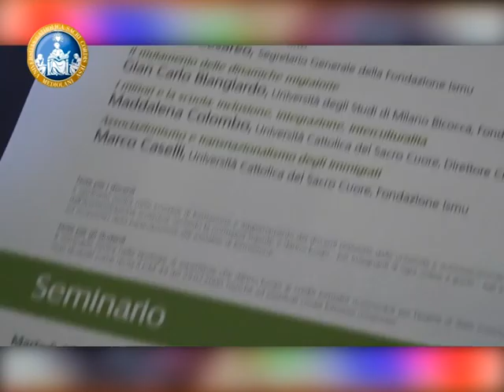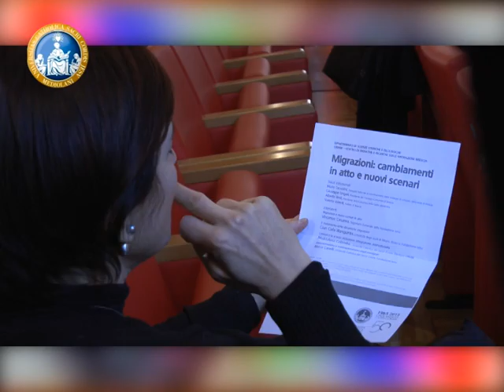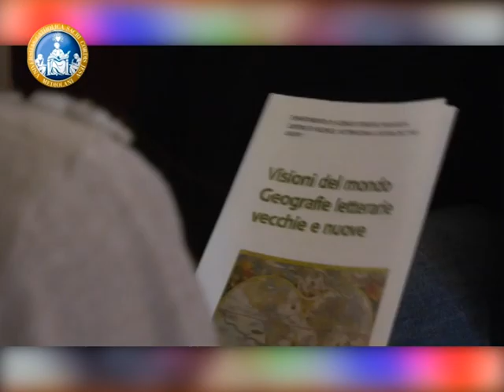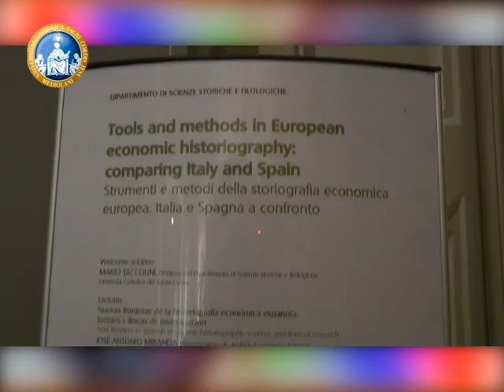Puntata 06/2016 - Cattolica e Dintorni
Cattolica & Dintorni
Puntata n. 06 - 22 aprile 2016

- Migrazioni: cambiamenti in atto e nuovi scenari
- Visioni del mondo. Geografie letterarie vecchie e nuove
- Strumenti e metodi della storiografia economica europea